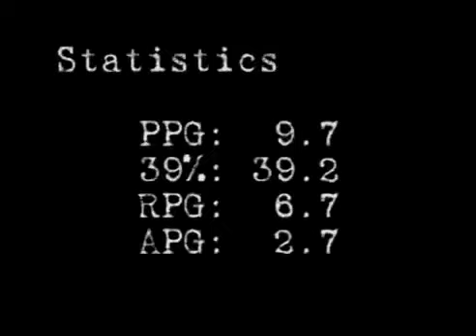Edgar Baez (#23), 6'4, SG/PG, 2014, Guthrie High School (Guthrie, Oklahoma)